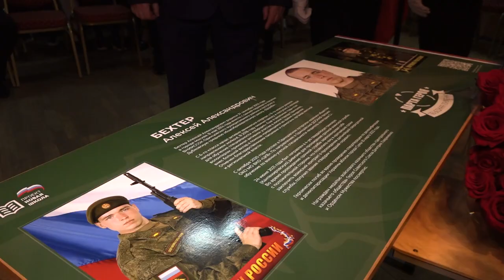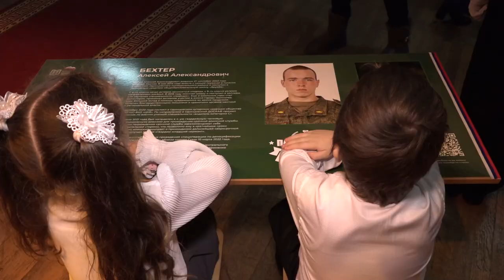Открытие парты Героя в школе «Дружба» в Дубках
В рамках всероссийского образовательного проекта «Парта Героя» , в Дубковской школе прошло памятное мероприятие. Ее бывший ученик, Алексей Бехтер, погиб во время проведения спецоперации, вблизи города Сумы. В память о солдате здесь будет стоять школьная парта - как символ мужества и храбрости для подрастающего поколения.